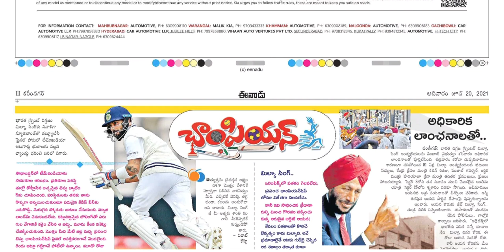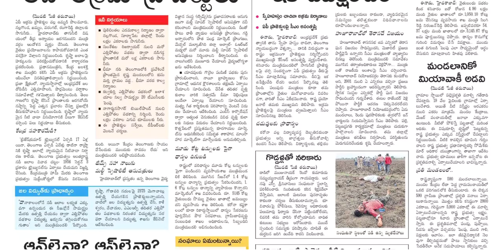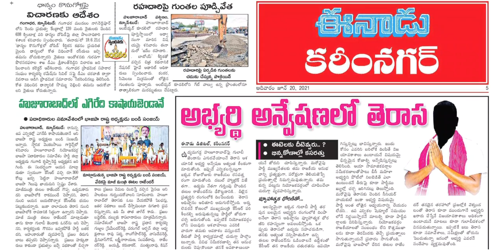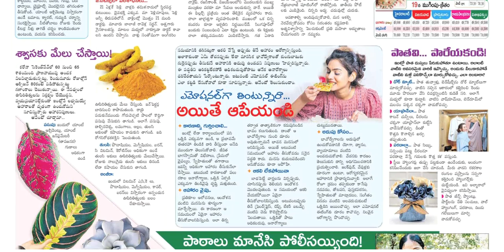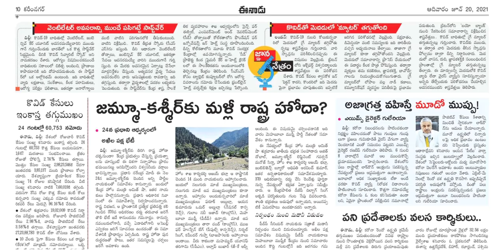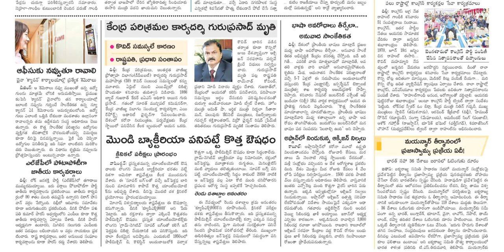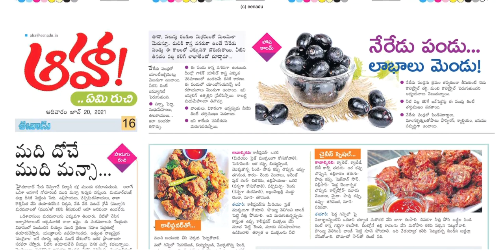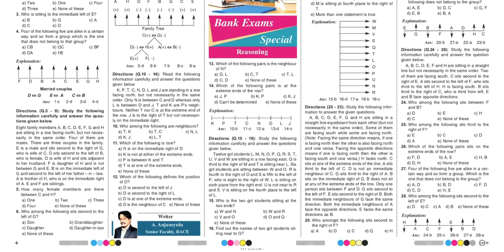EENADU TS 20 JUNE 2021 SUNDAY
Telangana news
Ap news
Cricket news
Sports news
Cinema news
Bussines newspaper
Crime news
Chaduvu paper
Education newspaper
Eenadu antharyaami
Antharyami eenadu
Telugu antharyaami
Apprentice jobs
Vasundara paper
Eenadu vasundara
Eenadu karimnagar
Haaybujji paper
Prathiba
Eenadu pratibha newspaper
Prathiba paper
New intiatives by politicians
Telugu news
Gk questions